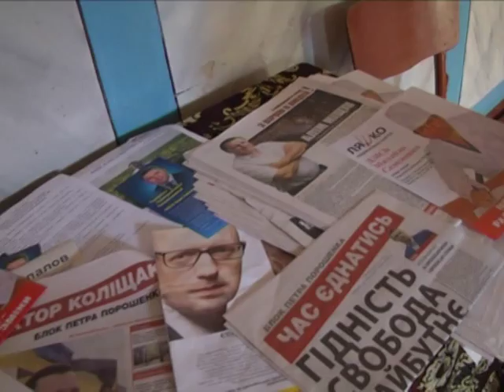Усе заради мандата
Чим ближче до виборів, тим бруднішає передвиборча кампанія окремих кандидатів у народні депутати. Розуміючи, що бути чесно обраним не вдасться, все активніше застосовують брудні політичні технології.